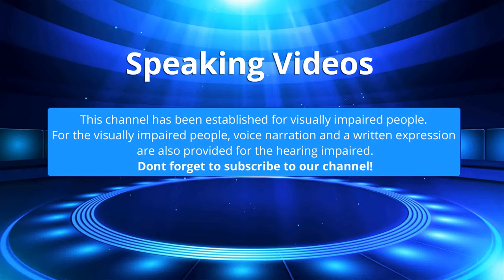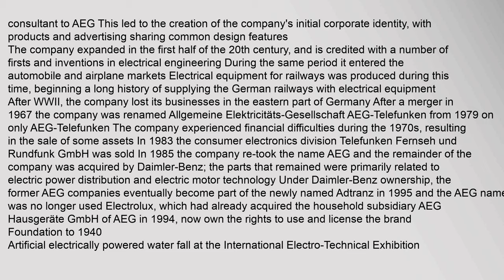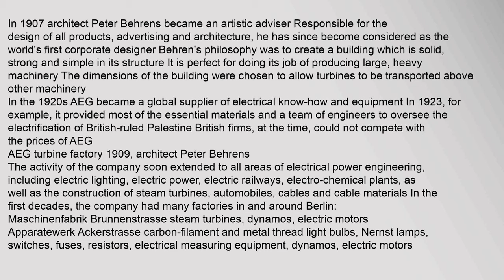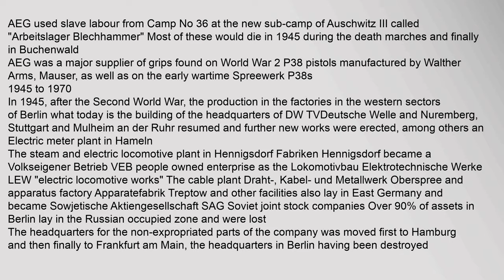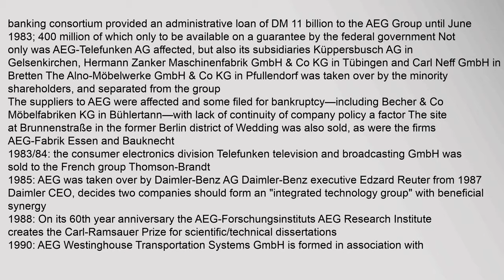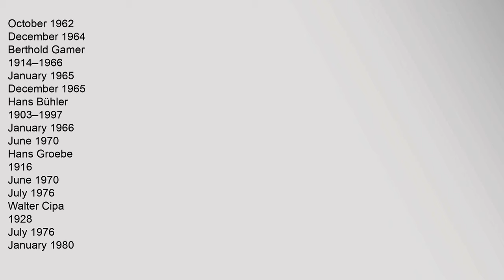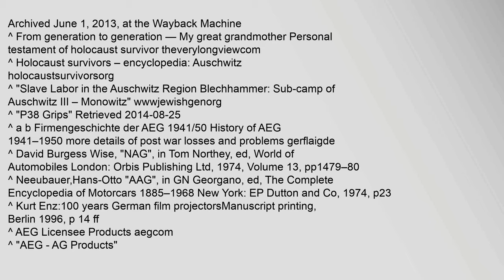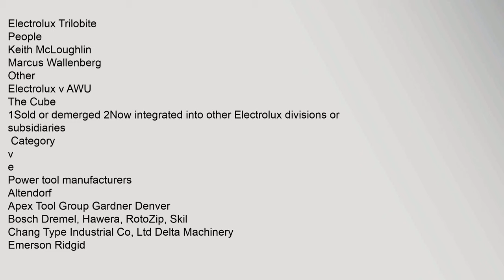AEG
Contents
1,History
11,Summary
12,Foundation,to,1940
13,The,Nazi,era,and,World,War,II
14,1945,to,1970